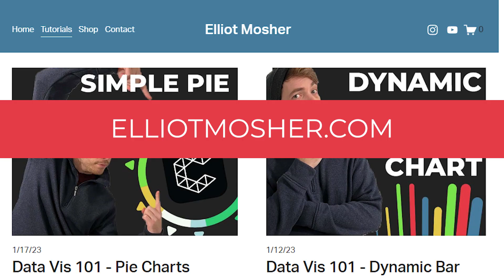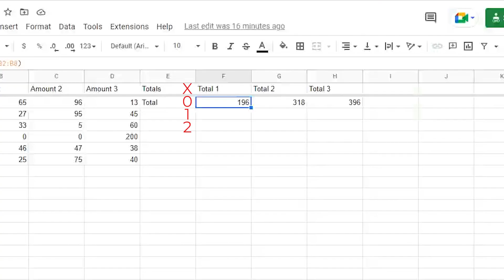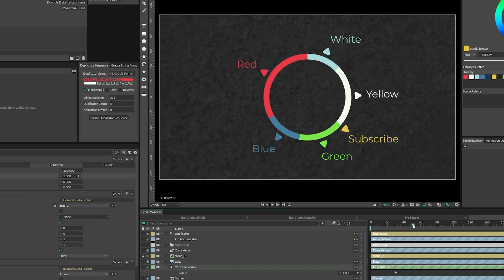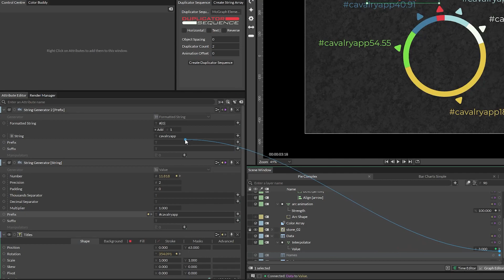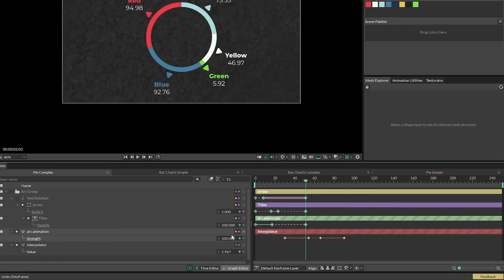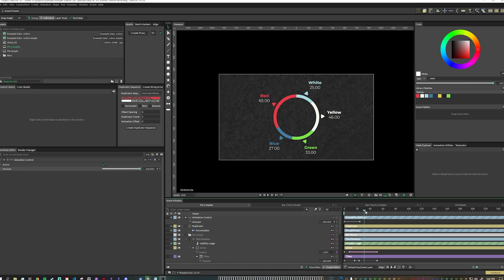Animate Data Over Time with Complex Pie Charts in Cavalry - Practical Motion Design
Animate data over time using Interpolation! We are working with the Pie Chart rig we made previously, but this technique can apply to any data vis rig, and a lot more.